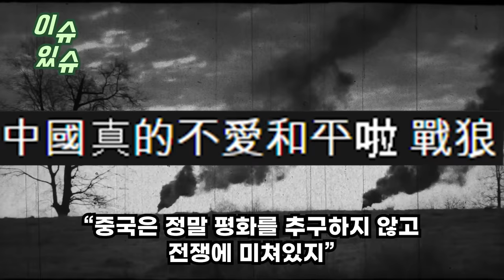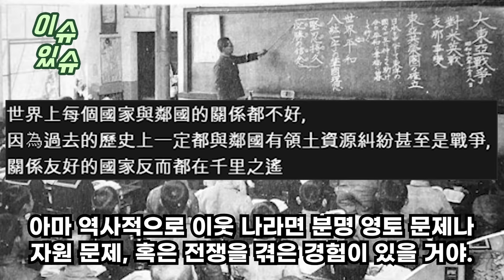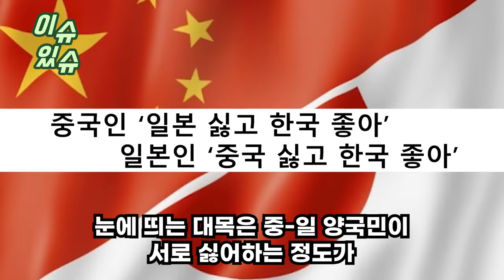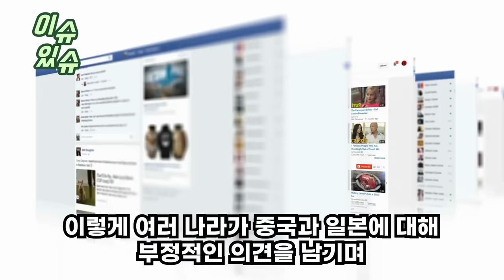“요즘 가장 핫한 한국” 대만방송에서 한국의 군사력이 세계 7위인 이유나오자 난리 난 외국인들 할 말 잃은 중국 일본 반응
“요즘 가장 핫한 한국”
대만방송에서 한국의 군사력이 세계 7위인 이유
나오자 난리 난 외국인들 할 말 잃은 중국 일본 반응